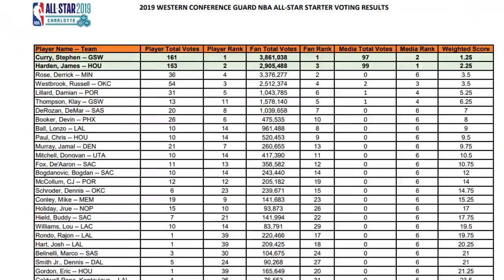10 Players Who Will BREAKOUT This NBA Season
Who's gonna win the most improved player in your mind?